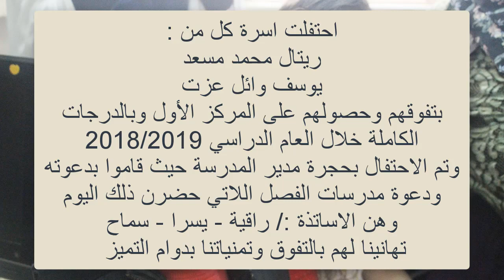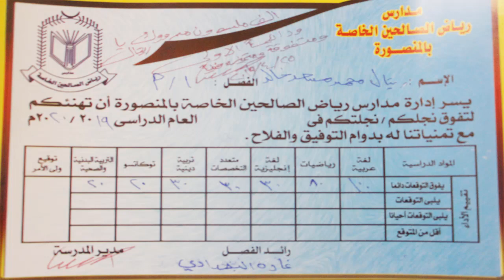احتفال يوسف و ريتال بالتفوق و التميز سنة أولى 2019